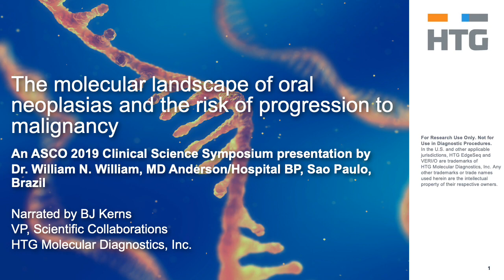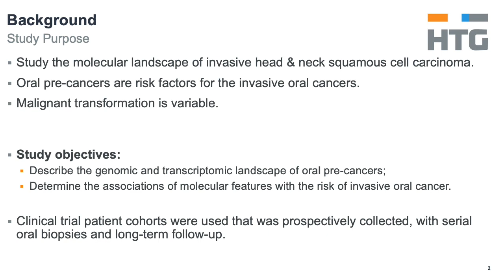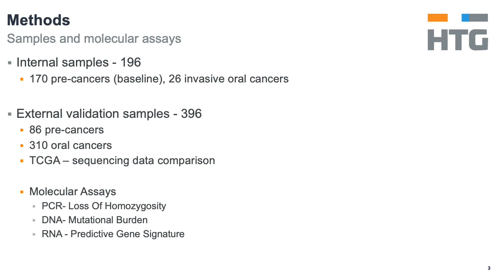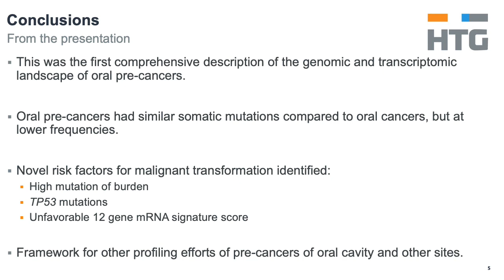The molecular landscape of oral neoplasias and the risk of progression to malignancy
- Study the molecular landscape of invasive head & neck squamous cell carcinoma
- Oral pre-cancers are risk factors for invasive oral cancers.
- Malignant transformation is variable.